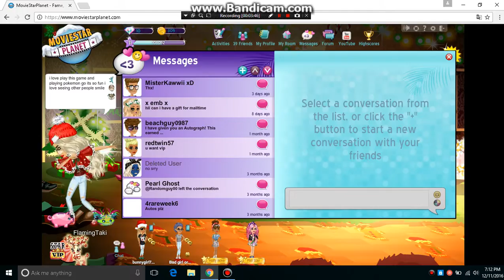ELF SET? MOVIESTARPLANET TIME!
Hey Guys In This Video I Caught Up On All The Daily Xmas Gifts In MovieStarPlanet And I Have To Say It Was Good!